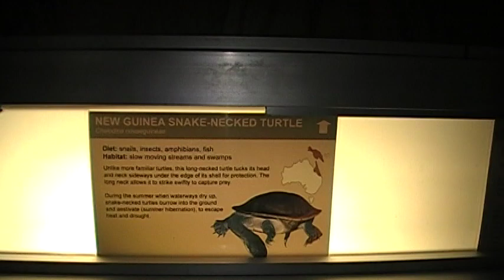Snake Necked Turtle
The Living Planet Aquarium
Sandy, UT